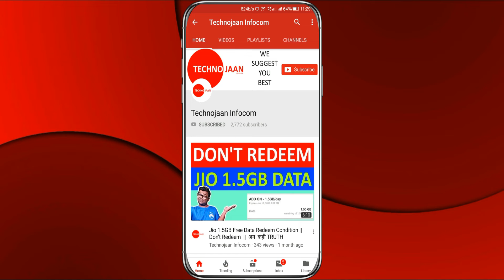Vodafone Prepaid ₹396 Plan with 69 Days Validity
Is video me Vodafone ₹396 Plan ke bare mai bataye hai.